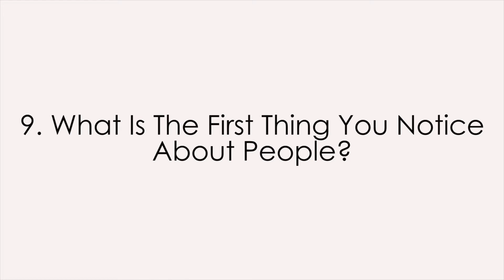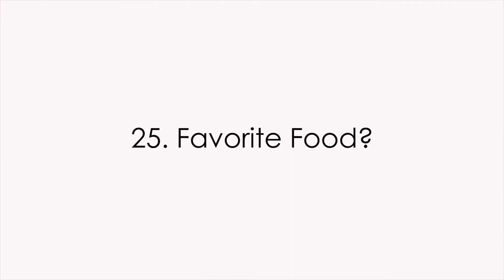50 Random Things Tag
Hey Loves,

Here's 50 Random things about me.  Hope this makes gives a little insight on what I'm about.

Hugs Xx